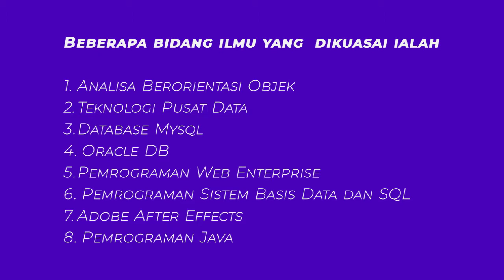Profil Ifan Prihandi, M.Kom. | ParaPenulis Eps 15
Beli buku kami di :
Tokopedia : Penerbit Buku Deepublish
Shopee : Penerbit Buku Deepublish
Bukalapak : Penerbit Buku Deepublish
Lazada : Penerbit Buku Deepublish